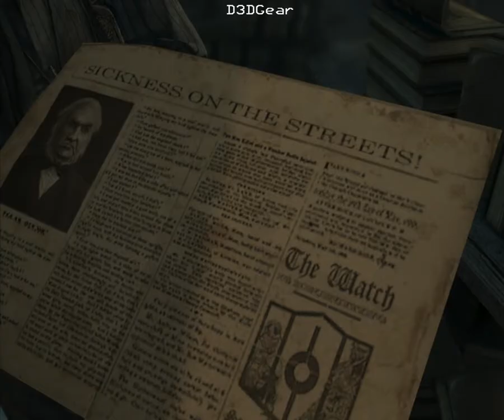Thief Game 2